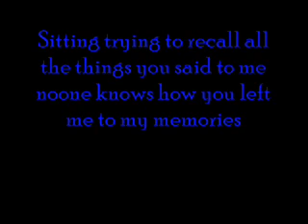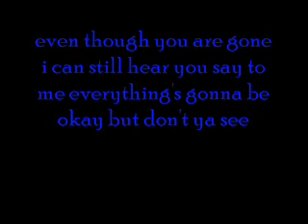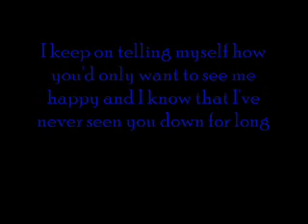'Be Okay' McFarland Road (feat. Gary Sunshine & Danny Ray)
performed by McFarland Road; written by Gary Sunshine & Marla Booker (thx for all the love Pop R.I.P.)
mixed & mastered by Stephen Lee Veal at Best Coast Music